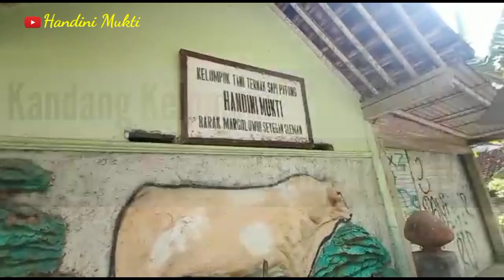Awalnya Mau Dibeli Pedet Simental Malboro Ternyata Tidak Di Jual.